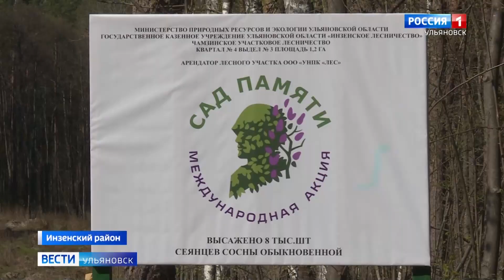Ульяновская область вновь присоединилась к Международной акции "Сад памяти"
Ежегодно волонтеры проекта общими усилиями высаживают 27 миллионов деревьев. Каждое из них - память о 27 миллионах погибших в Великой Отечественной войне. На масштабной высадке сеянцев сосны в Инзенском районе побывала Екатерина Лазарева.